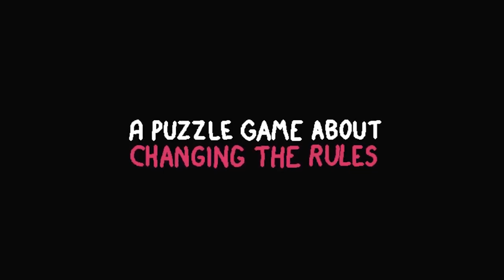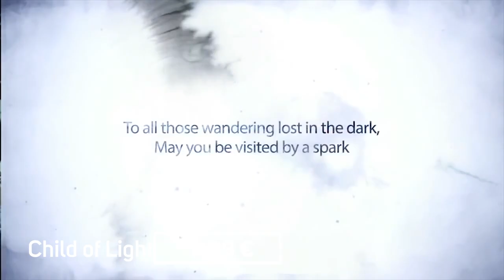ToP 5 Giochi in Saldo su Switch a meno di 10 euro €€€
È tempo di saldi sul nintendo Eshop, e ho selezionato per voi 5 giochi in offerta a meno di 10 euro da non lasciarsi scappare su Nintendo Switch. Vi interessano questi giochi, usufruirete della promo estiva? Avete altri sconti da segnalare? Fatemelo saperenei commenti!